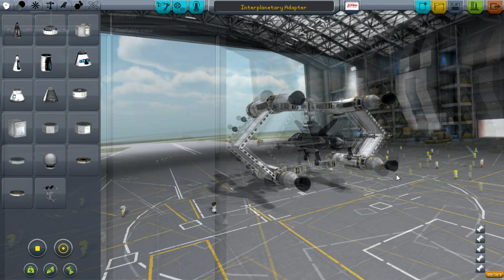The Procrastinaut Space Program 125 - Sublime submarines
- Pleborian plays Kerbal space program -

After a long holiday, I come back to something new in KSP. I show off the hooligan labs submarine mod as well as release the Falcon X black space plane parts.